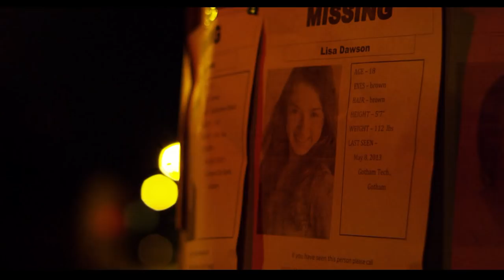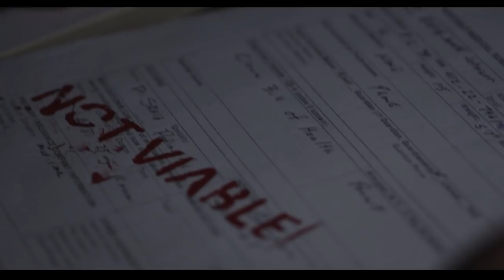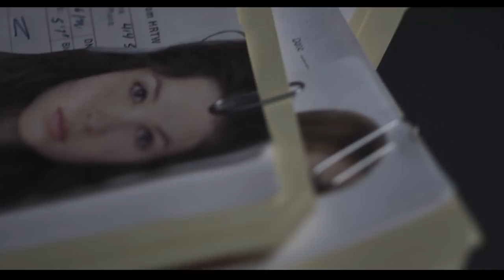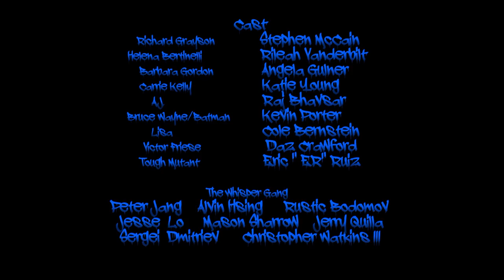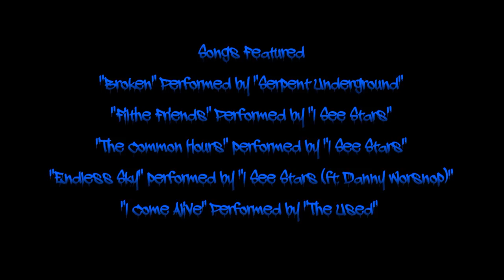Grayson: Earth One Series Premiere (Nightwing fan film)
This is a non profit project made purely for exhibition.

Series Synopsis: "Grayson: Earth One' is the re-imagined origin story of the hero known as Nightwing/ Richard Grayson. The series takes place in a new continuity on a new Earth separate from the DC Universe, freeing it from continuity restraints.

"Grayson: Earth One" season one is a non profit six episode season dedicated to exploring the origin story of the DC character known as Nightwing -- but with a twist. The twist being that Richard Grayson has never had the good fortune of being adopted as a child by Bruce Wayne, thus never becoming the boy wonder. Instead, we have a Richard Grayson that had to fend for himself on the unforgiving streets of Gotham and, even worse, the streets of Bludhaven. A character that has to overcome years of dog eat dog mentality to become a selfless and kind individual. To ultimately fulfill his destiny and become a HERO.

Of course, changing that single event within Richard Grayson's life sends a ripple across the entire DC universe. It changes the history of characters such as Bruce Wayne, Barbara Gordon, Helena Bertinelli and their adversaries too.

Why is change a good thing? Simply put, we wanted to tell a story that involves characters that are beloved, but also wanted a story that the audience could not predict based its iconic source material. We would also love to attract people that had no previous interest in the comic book world by grounding these characters into situations that they could relate to. We look forward to creating a new fan base following these awesome comic book characters that we grew up with.

A special thank you to Serpent Underground for use of their song "Broken" @ 01:00
You can download their song "Broken" for Free @